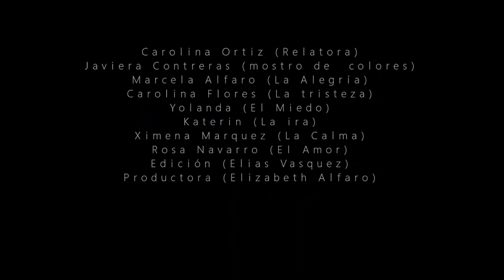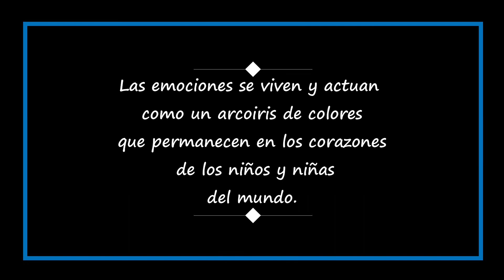Obra "El monstruo de Colores"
Obra realizada para el día del niño 2021.